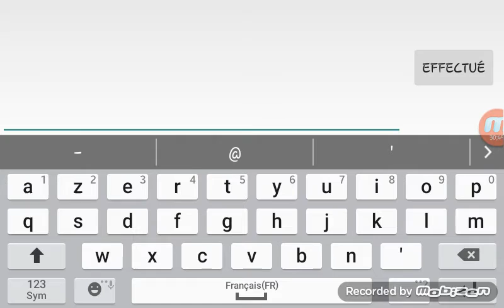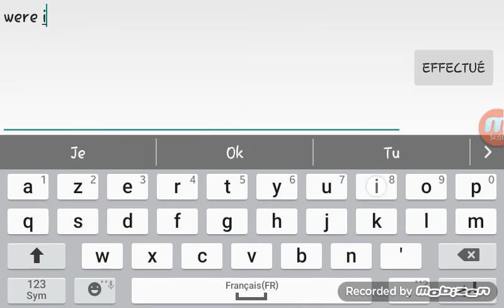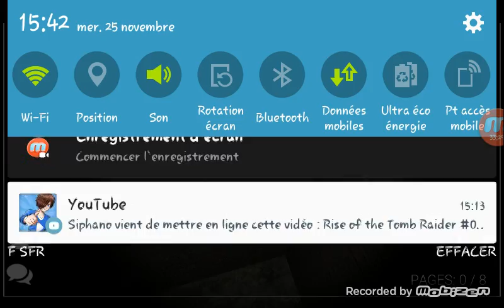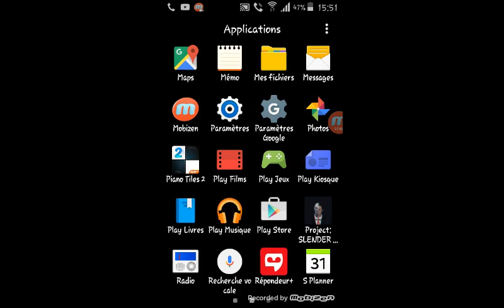Slender avec aure269